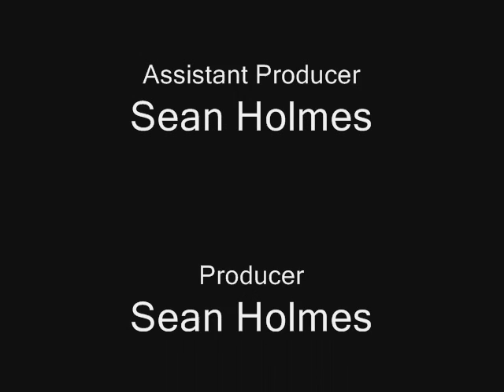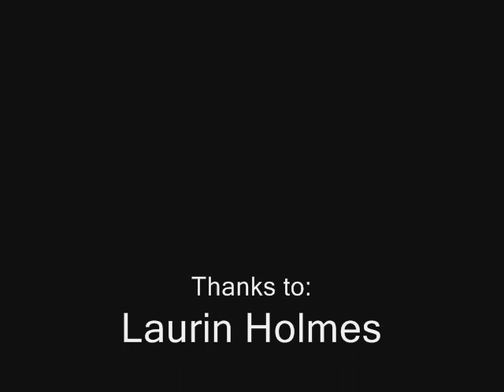Star Wars Parody: Revenge of the Ogre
Its a typical Star Wars Parody acted by action figures